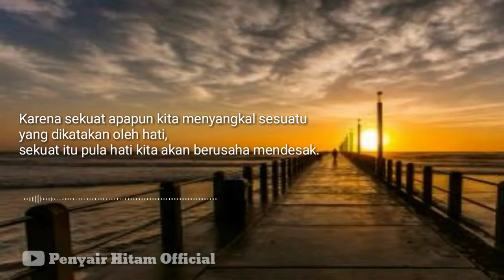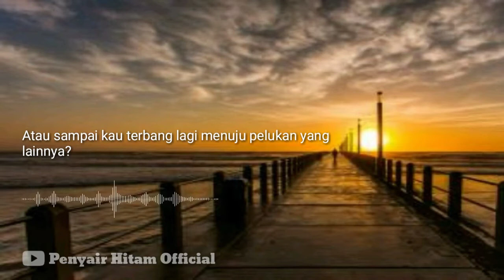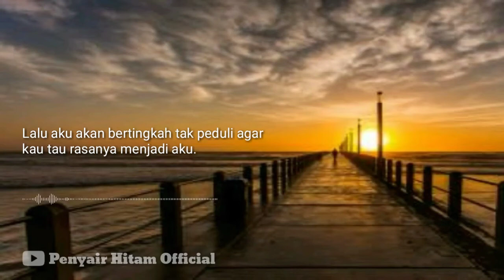PUISI FIERSA BESARI - PELARIAN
Puisi fiersa besari pelarian bercerita tentang seorang wanita yang masih menyimpan perasaan kepada mantannya dan seorang lelaki yang tetap setia mendampingi dan mencintai wanita tersebut, meski dia tahu wanita itu masih menyimpan rasa pada mantannya, dalam sesak dan sakit lelaki tersebut terus bertahan dan berharap suatu saat wanita tersebut menyadari bahwa cintanya itu sejati.